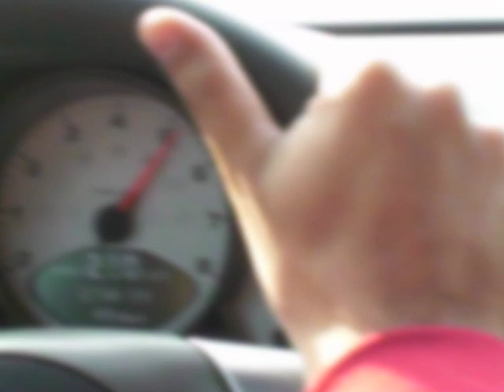Porsche Leipzig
Porsche Leipzig Novembro 2006